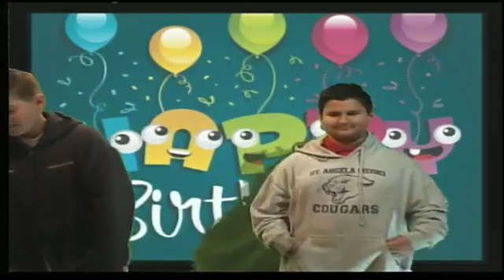SAMBroadcastMorning 1 17 19